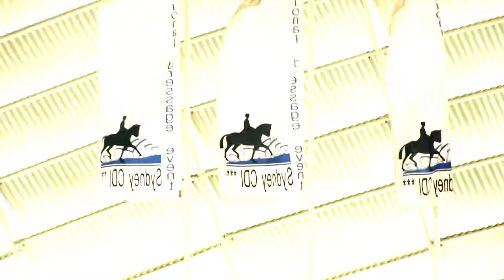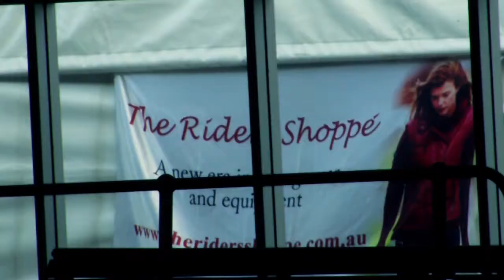Sydney CDI 2011 - Day Two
Day two of the 2011 Sydney CDI saw the weather slightly better but no down turn in the competition.
We talk to Grand Prix riders Chantal Wigan and Rachael Sanna, with Rachael even admitting her back is giving her trouble.
The EJ & CO Jewellery FEI Intermediate 1 has some outstanding horses and riders in the class with Maree Tomkinson  and her lovely mare, Diamantina take out this amazing class.
We look at The Rider's Shoppe FEI Young Rider's CDI-Y which is won by Queenslander, Elliot Patterson riding Leandro.
Then it is to the Grand Prix Special, can Brett continue his winning streak or will Rachael (or someone else) rise to the challenge?